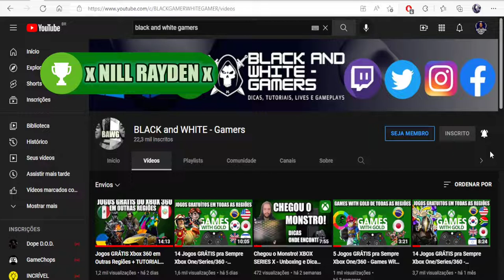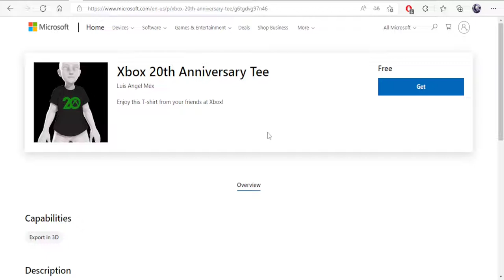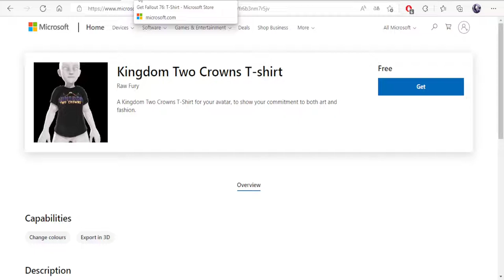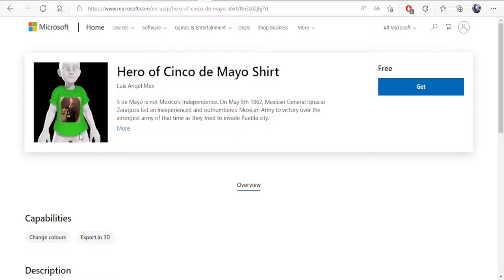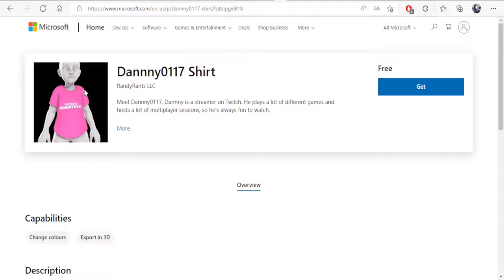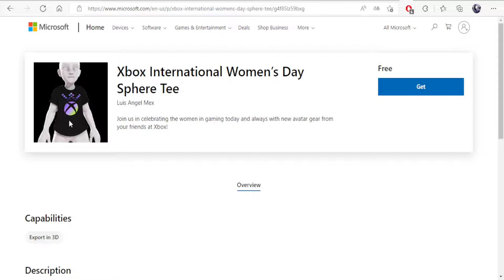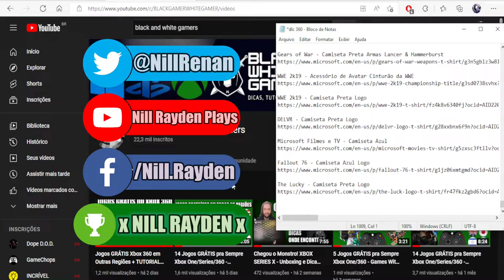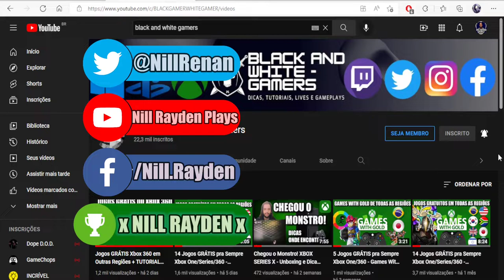Itens de Avatar GRÁTIS para Xbox One / Xbox Series (Part.1)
Fala Galera, um vídeo que o pessoal estava me pedindo pra fazer a um tempo
Itens de Avatar disponíveis gratuitamente em outras regiões
são vários complementos, roupas, camisetas, bonés, calças, e gestos animados
100% gratuitos para TODOS!
roupas de edição comemorativas de jogos específico, também campanhas publicitárias, e várias com a Logo do XBOX
resgatem tudo e mandem pra biblioteca (;

TODOS OS LINKS CITADOS NO VÍDEO ESTÃO NO PRIMEIRO COMENTÁRIO FIXADO

LINKS ATUALIDADOS DOS GRUPOS DO WHATSAPP

Twitter Canal: @bawgamers
Gamertag: x NILL RAYDEN x
PSN ID: xNillRay